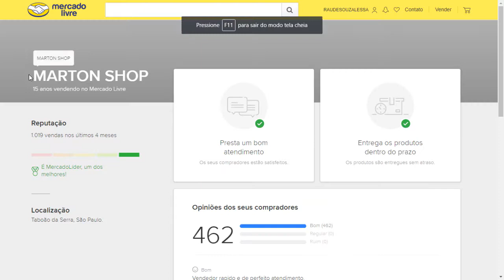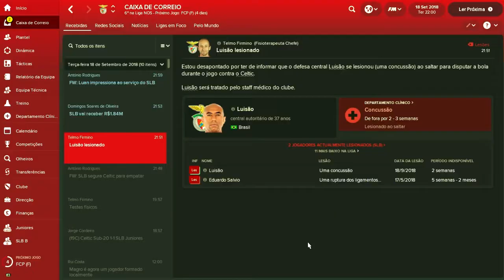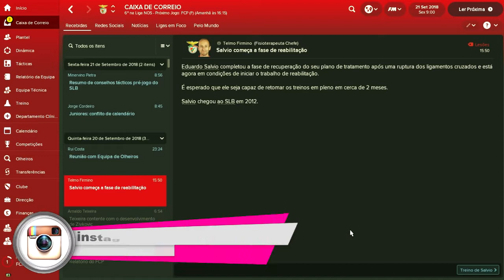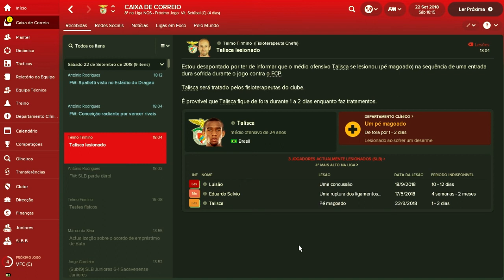Champions, Clássico e um Calo no Sapato! - Football Manager 2018 - Benfica - Ep. 17 - Parte 2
Sejam bem vindos à nossa nova série, Fifa 18 carreira com o Manchester United!

Aqui eu só contrato os jogadores que vocês sugerem e vamos juntos colocar esse time no topo do futebol mundial!

Abraço!